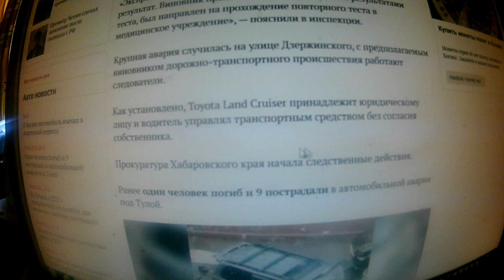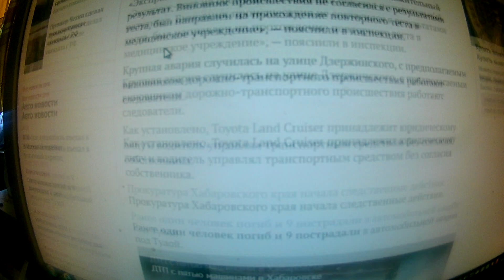В результате аварии с пятью машинами в Хабаровске погибли два человека